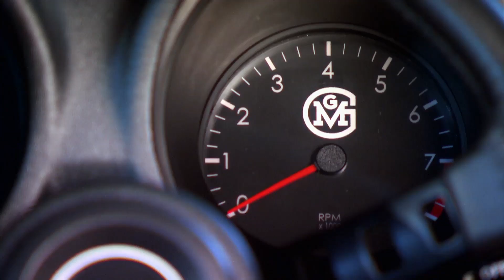Transformación fuera de serie de Datsun 280Z del 75 | El Dúo mecánico | Discovery Latinoamérica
Uno de los proyectos más ambiciosos y esperado por todos llega a su fin y el resultado pondrá a arder las pistas.